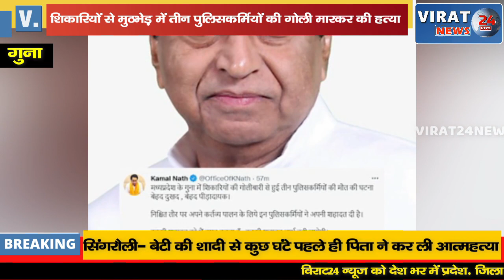शिकारियों से मुठभेड़ में 3 पुलिसवालों की हत्या से भड़के सीएम शिवराज सुनाया बड़ा फैसला